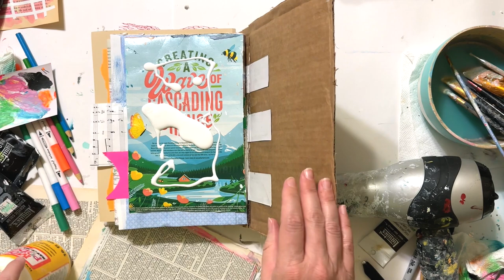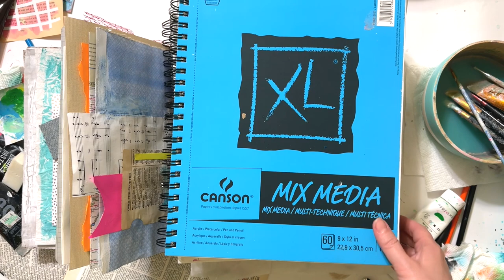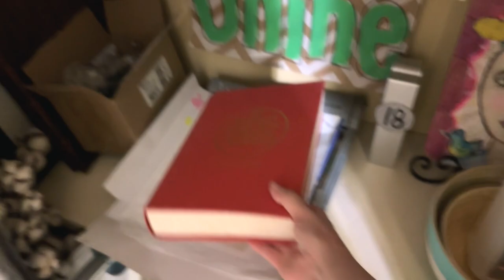Random Things in the Art Studio || How to get bugs out of indoor plants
Random Things in the Studio

Fruit Fly Traps Fungus Gnat Traps Yellow Sticky 36 Pack Non-Toxic/Odorless Indoor Outdoor Use

BIC Wite-Out Brand EZ Correct Correction Tape

U.S. Art Supply Variety Pack Foam Sponge Wood Handle Paint Brush Set

Mod Podge CS11302 Waterbase Sealer, Glue and Finish, 16 oz, Matte

Lysol Disinfectant Spray, Sanitizing & Antibacterial For Disinfecting & Deodorizing, Crisp Linen

Canson XL Series Rough Mix Media, 9" x 12"

1st BOOK Daddy's Briefcase: My Journey Through Liver Cancer
2nd BOOK Under Contract: Life in the Middle Of Dreams